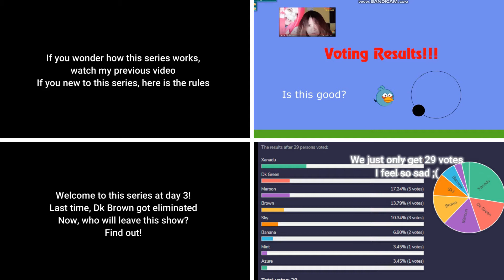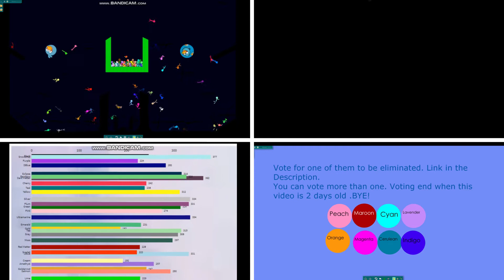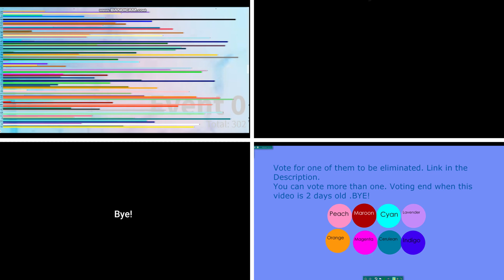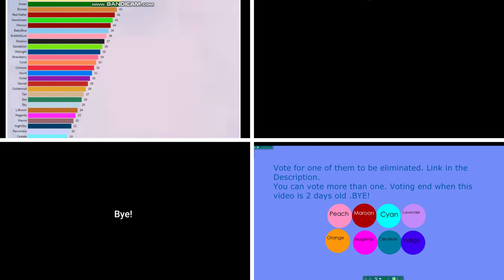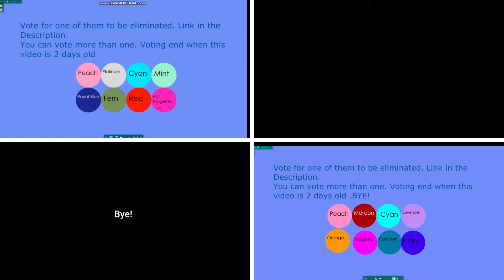Algoseptapentacontathlon Day 1, 2, 3, 4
By the way, this video took more than 1 hr to record